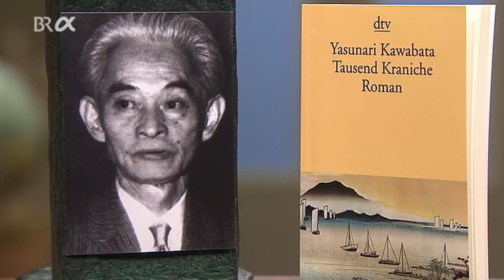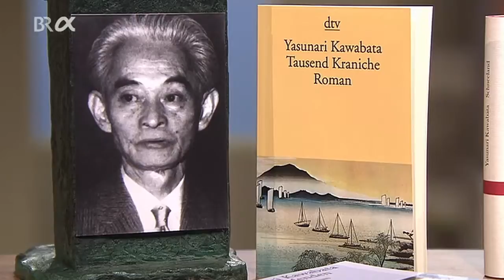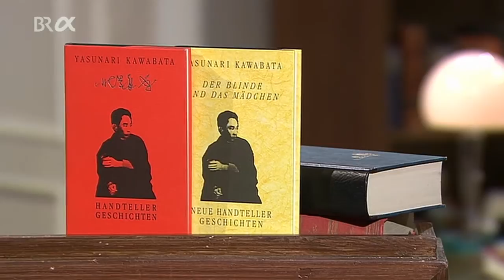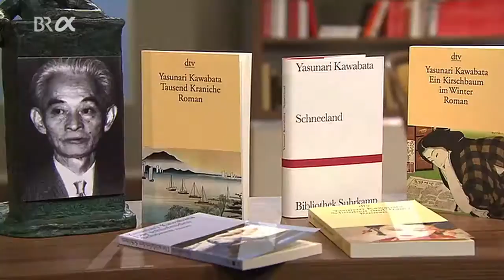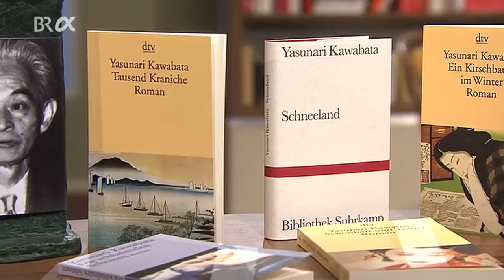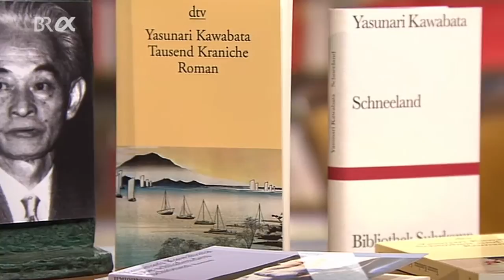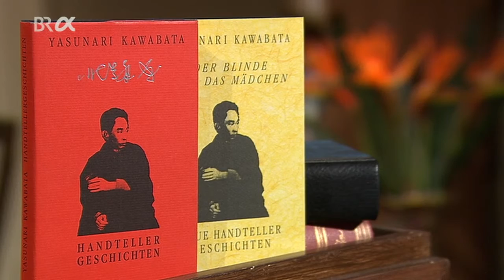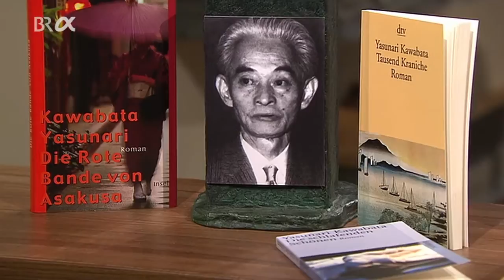Klassiker der Weltliteratur: Kawabata Yasunari | BR-alpha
Kawabata Yasunari (jap. 川端 康成, Kawabata Yasunari, * 11. Juni 1899 in Ōsaka; † 16. April 1972 in Zushi durch Suizid) war ein japanischer Schriftsteller und der Literaturnobelpreisträger 1968.

Von dem Preisgeld verleiht seit 1974 die Kawabata-Gedenk-Stiftung (川端康成記念会, Kawabata-Yasunari-Kinenkai) den Kawabata-Yasunari-Literaturpreis.

Leben:
Kawabata wurde mit zwei Jahren Waise und verlor auch bald seine Großeltern. Als Student an der Universität Tokio gründete er zusammen mit Yokomitsu Riichi das neo-impressionistische Journal Bungei Jidai (Das künstlerische Zeitalter).